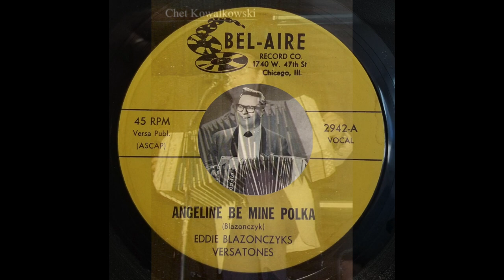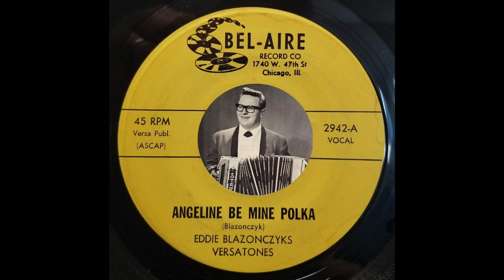CHICAGO POLKA: Eddie Blazonczyk & the Versatones / Angeline Be Mine Polka / Bel-Aire 2942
The Versatones were formed in 1957 in Chicago, IL, by high-schoolers Bob Sendra (drums), Rich Sendra (accordion) and Jerry Chocholek (clarinet and saxophone).  They played schools and private parties, and Bob Sendra’s whistle playing was a hallmark of the band’s performances.

Chet Kowalkowski, who began playing accordion at age 8 before taking up the trumpet in high school, joined the band in 1961 to play trumpet and provide vocals.  His childhood friend and bass player, Eddie Blazonczyk, sat in with the band in 1963, and wanting to play with an established polka band, ended up joining it.  Gradually, Eddie took over bookings and contracts, and set up the Bel-Aire record label (named for his pre-polka incarnation as “Eddie Bell and his Bel-Aires”, who had recorded a few R&R sides for Mercury records).

Original member Rich Sendra was drafted in 1965 and went on a hiatus from the Versatones.  His brother Bob’s employment and family obligations led to his departure in 1967, and Jerry Chocholek left shortly thereafter to play R&R.

Members of the band in the mid-60s included: Jim Bagrowski, saxophone and trumpet (1964-); Junior Wozniak, violin (1965-); Wally Maduzia, concertina and clarinet (1965-); and Lenny Gomulka, of Chicago Push fame, trumpet (1966-).

Since the name “Versatones” was already trademarked by a vocal group, Eddie renamed the band “Eddie Blazoncyk’s Versatones” (which had not yet been trademarked) in 1967.  The harmonizing vocals of Chet and Eddie were a major factor in the success of the band which released dozens of albums from the 1960s through the 1990s.

Eddie Blazonczyk Sr. retired from the Versatones in 2002 and his son Eddie Blazonczyk Jr. led the band until New Year’s Eve 2011.  Eddie Sr. passed away in May 2012.

[Angeline Be Mine Polka, Eddie Blazonczyk's Versatones, Bel-Aire 2942-A]